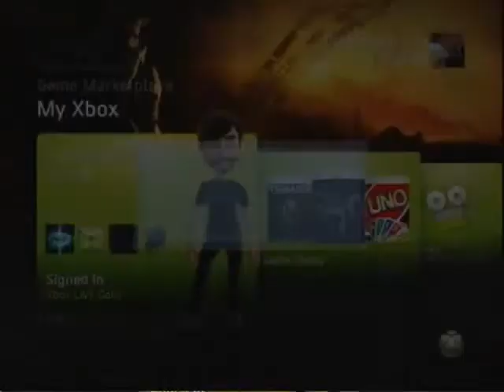Halo 3 Funtage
Having fun on halo 3